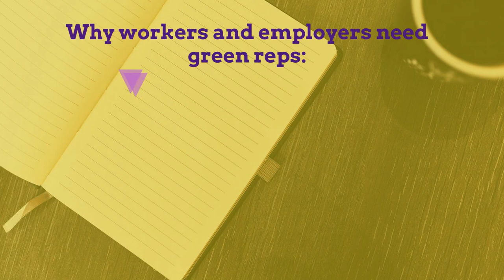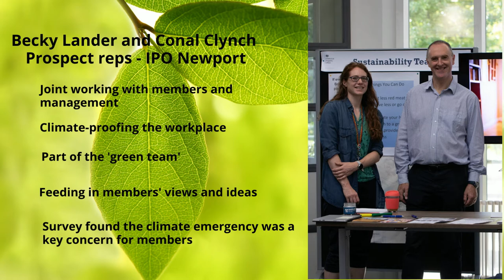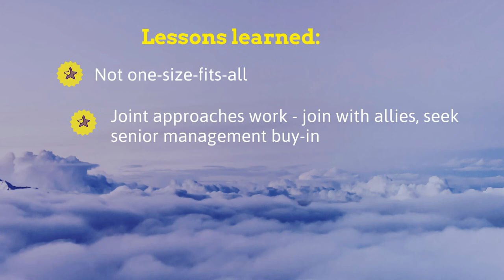Greener workplaces for a just transition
This video explains the role of unions in creating greener workplaces and the need for a 'just transition' from the grass roots, to build a greener, fairer future.

It provides examples of the work of trade union environmental or 'green' reps (and other reps,  such as health and safety reps) who are involved in developing and supporting workplace sustainability initiatives.